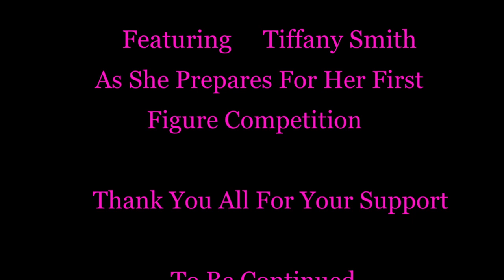Tiffany "Come Train With Me" - Training Chest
As some of you may know, I have been training for my first figure competition since May 2012. My competition will take place in October 2012. Throughout the time I have been recording bits and pieces of my workout for some of you!  Listed below are the chest exercises I did! If you have any questions. Let me know! I will post different exercises as that I do for different body parts! Abs, legs, triceps, biceps, back and shoulder exercise videos are coming soon!!

The chest workouts that I did in this particular video include:
-Smith machine incline press
-Flat Dumbbell Press
-Flat Dumbbell Flies
-Decline Dumbbell Press
-Seated Peck Deck
-Pushups

The amount of weight that I lift, varies for different exercises!